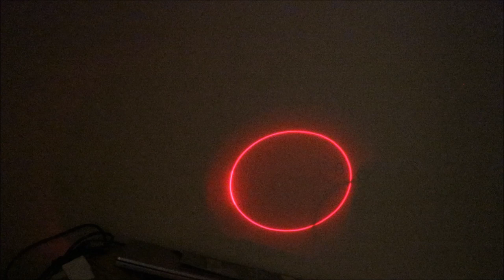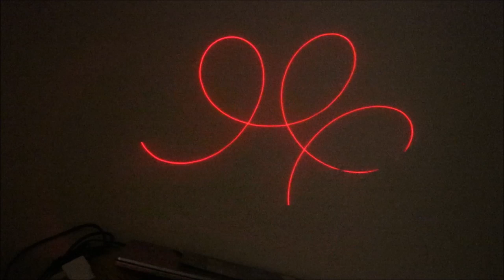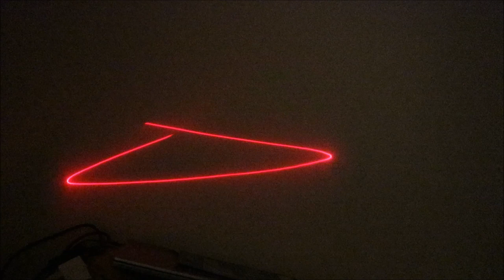How To Make a Laser Light Show Projector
Hi friends in this video i will show you how to make laser light show projector in very easy way
Materials you need to make this
DC Motor (Afliate Links)
Plane Mirror
Cardboard
Laser Light
Battery Clip
9v Battery
This Device Produces awesome patterns this is very good idea for science project